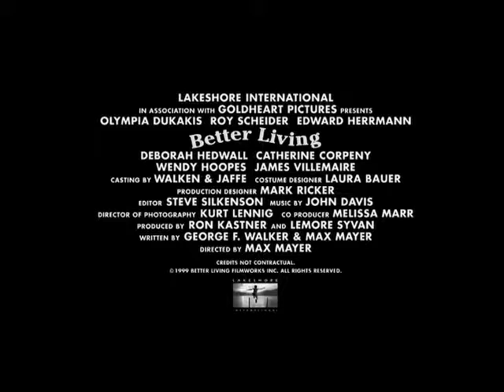BETTER LIVING TRAILER